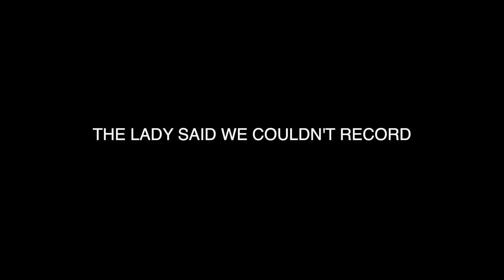WE GOT STOPPED FROM RECORDING AT WALMART THIS TIME!